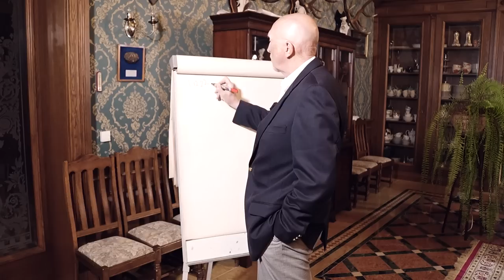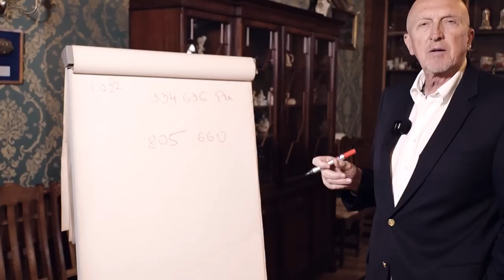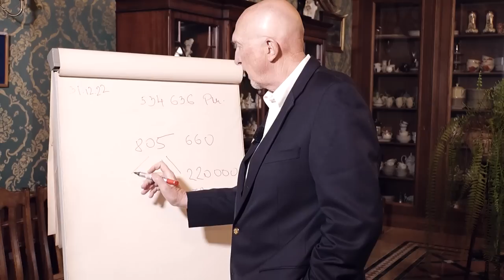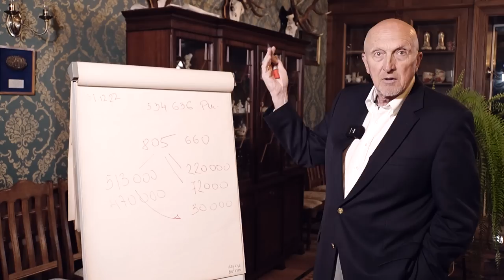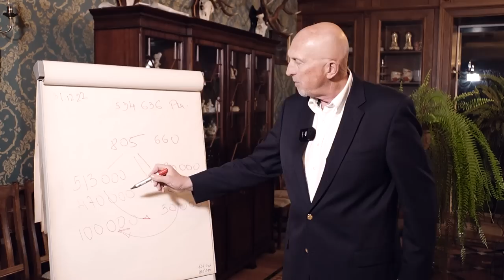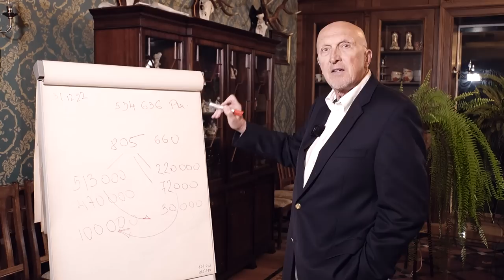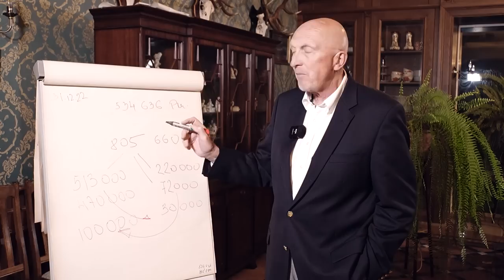AKTUALITĀTES #65 AR V.KRIŠTOPANU | Levits pret Pīlēnu | Pensijas vecuma celšana | VID skandāli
00:29 - Egils Levits pret Uldi Pīlēnu
06:03 - Pensionēšanās vecuma celšana
12:13 - Bezgalīgie VID skandāli. Ko darīt?
13:59 - Kad Rasmusens liecinās par PNB bankas izzagšanu?
16:59 - Krievija kļuva par ANO drošības padomes prezidējošo valsti
19:01 - Ķīnas līderis Francijā

Vilis Krištopans dzimis represēto ģimenē Sibīrijā. Uzņēmējs un politiķis. Ievēlēts piecās Saeimās, strādājis piecās valdībās. Bijis satiksmes ministrs un Ministru prezidents. Viens no VID veidotājiem un pirmais VID priekšnieks.